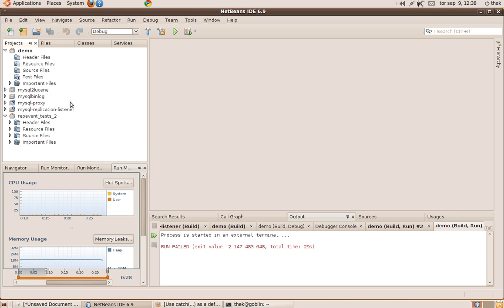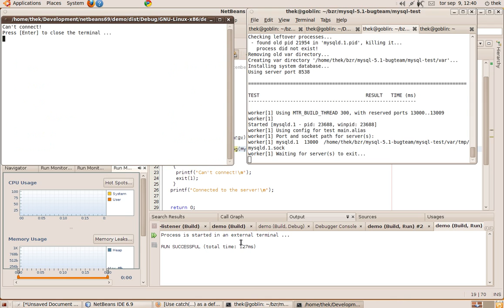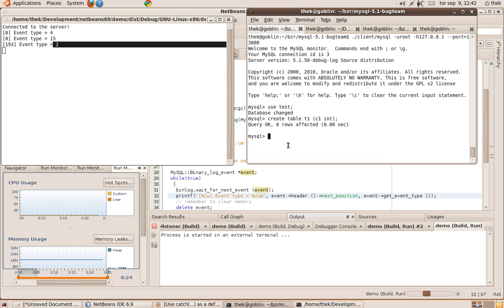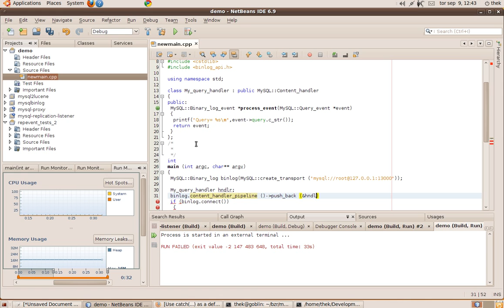Basic test of the binlog API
Simple example on how to use the MySQL replication listener library.